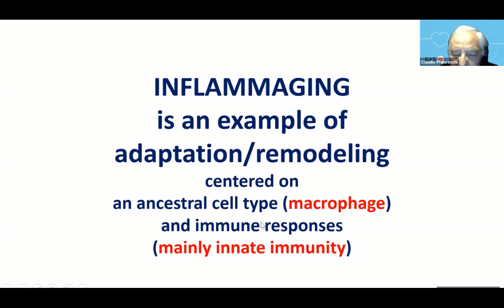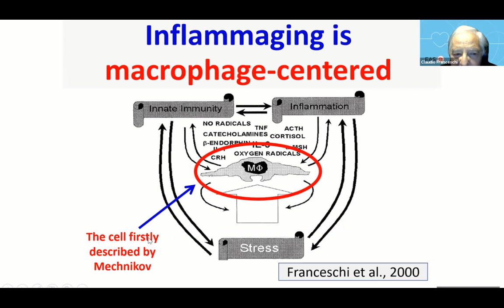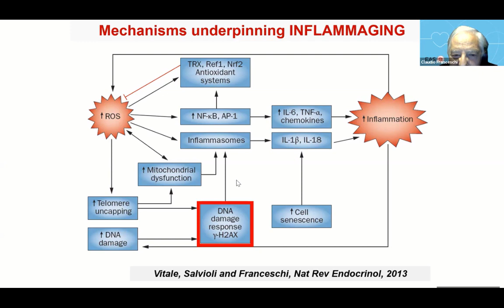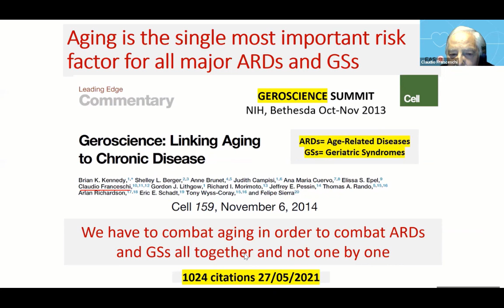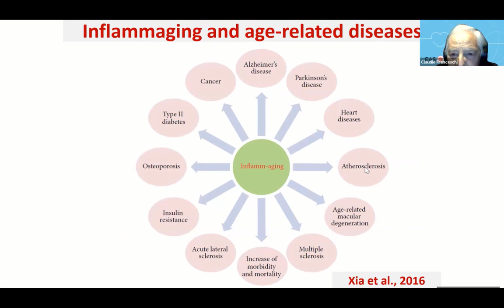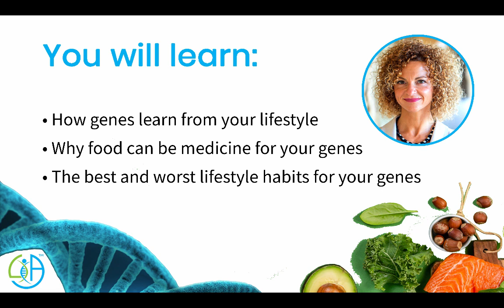What is inflammaging? | Prof. Claudio Franceschi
What is inflammaging? In this HealthyBite Prof. Claudio Franceschi explains how chronic, low-grade, sterile inflammation called inflammaging contributes to the pathogenesis of age-related diseases

Let’s connect